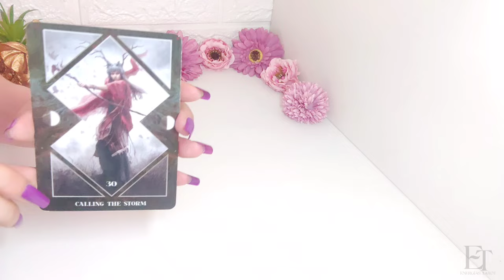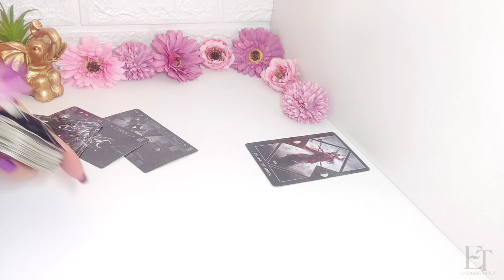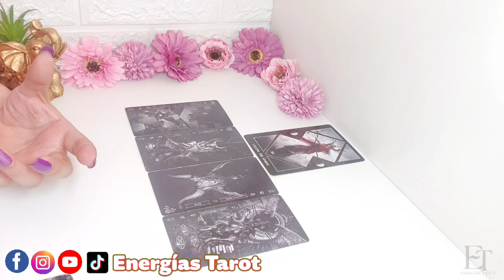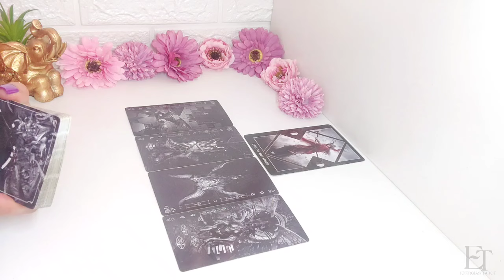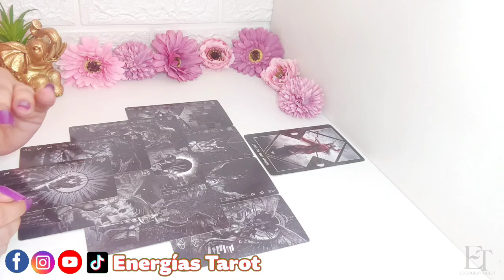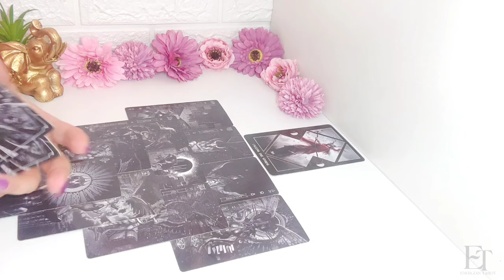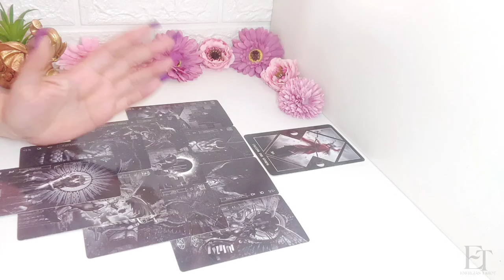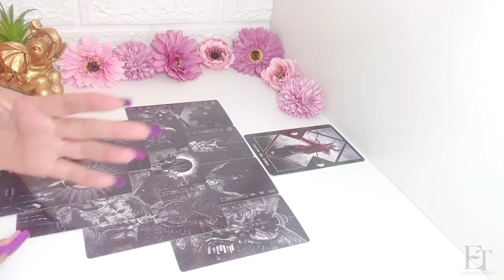♎ EL KARMA DE QUIEN TE HIZO DAÑO ❗ LIBRA JULIO 2024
🌟 ¡Hola a todos, almas brillantes! 🌟
Bienvenidos a mi canal ❤️, donde la magia del tarot y la sabiduría de los astros te guían hacia un horizonte lleno de posibilidades infinitas. Aquí, cada carta y cada estrella tienen un mensaje único para ti.

¿Quieres sentir la felicidad en los ojos? 🥰✨ Estás en el lugar perfecto. ❤️ te ofrezco:
🔮 Lecturas de tarot precisas que revelan el amor, la prosperidad y los desafíos.
🌙 Horóscopos mensuales que iluminan tu camino hacia el éxito y el bienestar.
🌠 Consejos espirituales personalizados para transformar tu vida.

Para los Libra, julio de 2024 será un mes especialmente maravilloso. Estoy aquí para ayudarte a navegar las energías y tomar decisiones que alineen con tu propósito más elevado. 🌿🌼

Únete a nuestra comunidad de soñadores y visionarios. 💫 Recuerda, en cada circunstancia hay una oportunidad para el crecimiento y la alegría.

¡Siente la felicidad en tus ojos y el amor en tu corazón hoy mismo! 💖✨

 amor, libra oráculo julio 2024,  libra horóscopo julio 2024, libra tarot